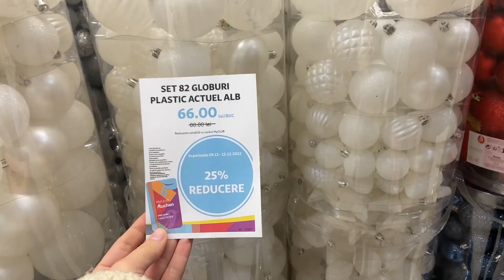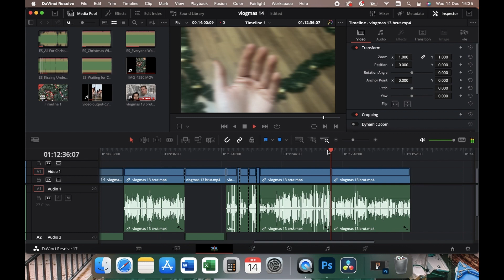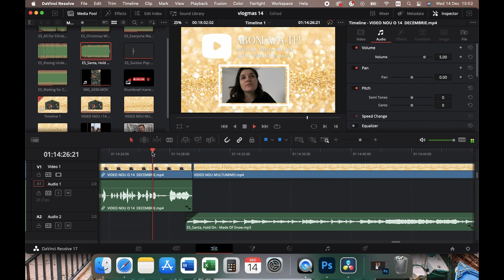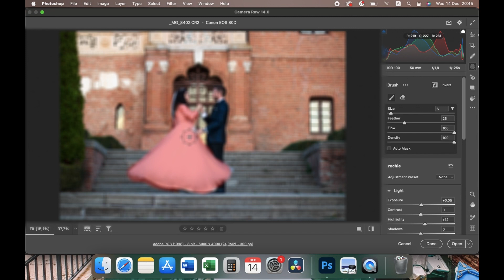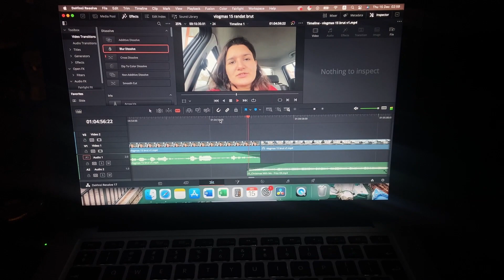Vlogmas 22 | Mi-e si RUSINE sa spun asta...